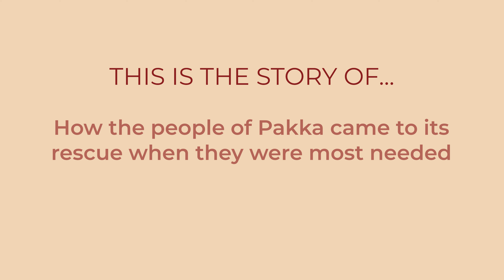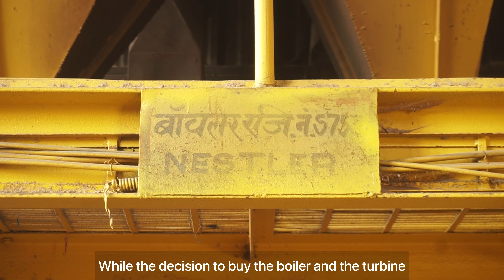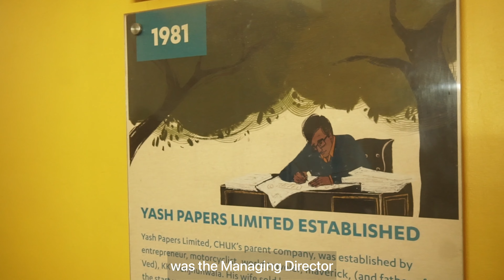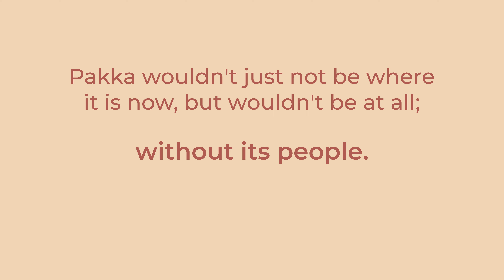Heroes of Pakka: The Time When the People of Pakka Saved the Company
There was a time when the founder said if the situation didn’t turn around in six months, the factory would close.

But in this dire time, our team members found something extraordinary - each other. This video isn't just about Pakka's challenges; it's a testament to the unstoppable force of teamwork, determination, and the indomitable human spirit. Watch this story unfold and be inspired.